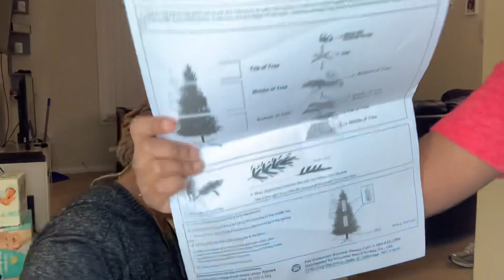1st Vlog on youtube | Christmas In Our FIRST APARTMENT | Vlogmas Day 19